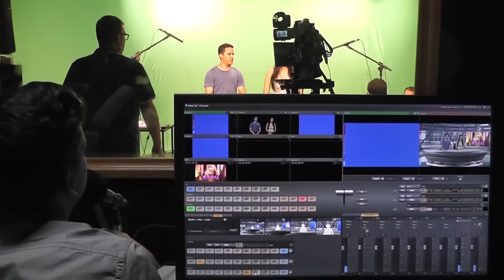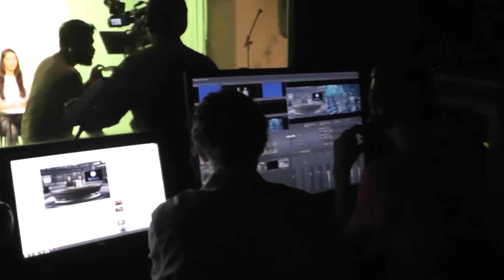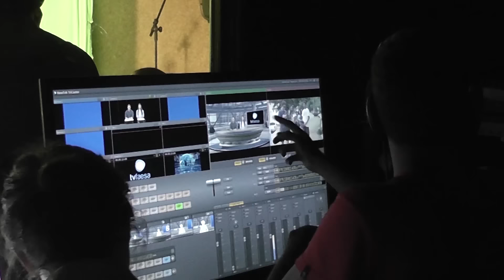INFORMATIVO TV FAESA